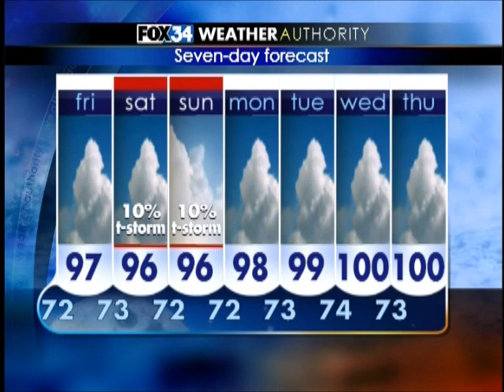Record Heat Forecast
It's hot and it's that simple